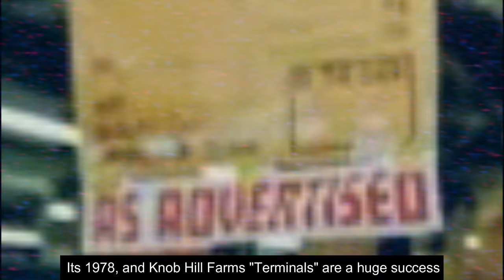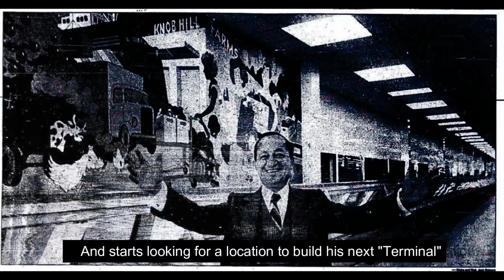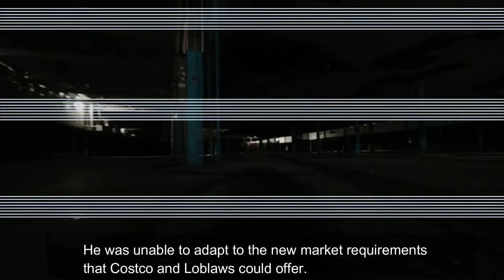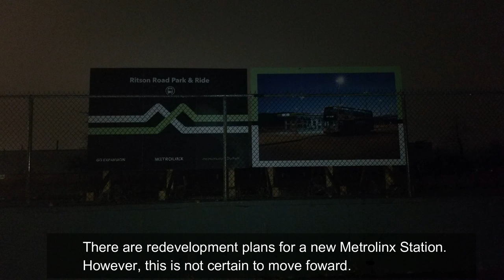How does a Supermarket Chain Fail? Knob Hill Farms Documentary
Knob Hill Farms was a supermarket chain in the Greater Toronto Area, Ontario, Canada. It was founded by Steve Stavro, and operated from 1951 to 2001.

In August 2000, Stavro announced that all stores would close. At the time, the company had about 800 employees at 10 locations. Knob Hill Farms had lost market share to new competitors, including Costco and large Loblaws stores, and had racked up significant debts.